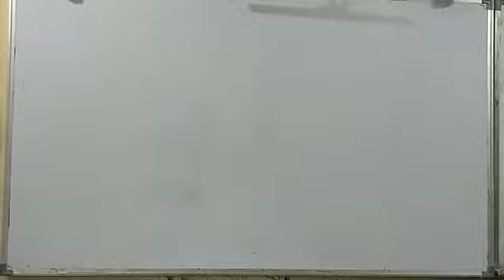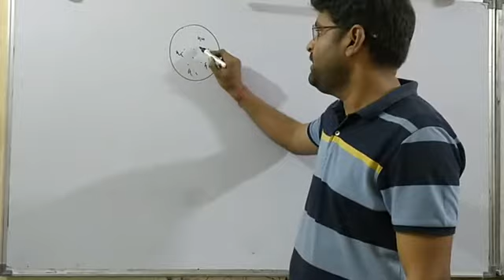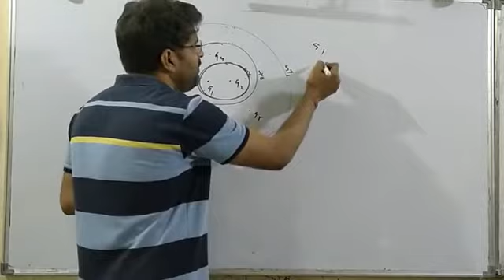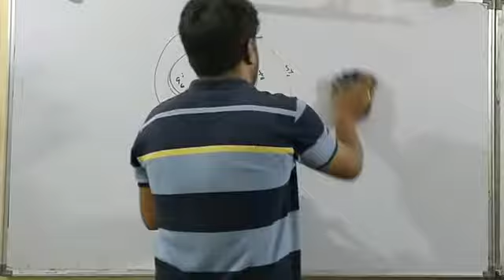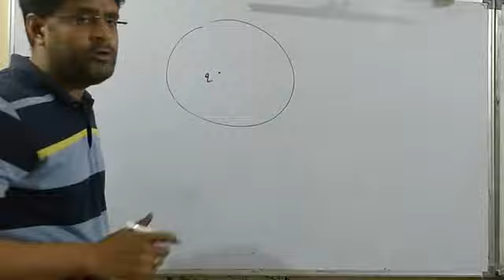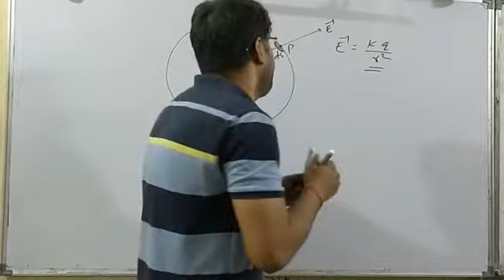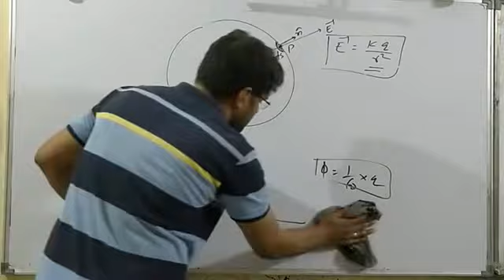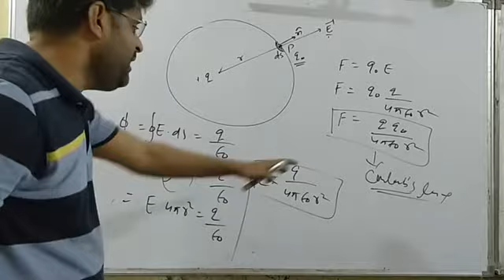Gauss's law .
State and prove Gauss's law ,